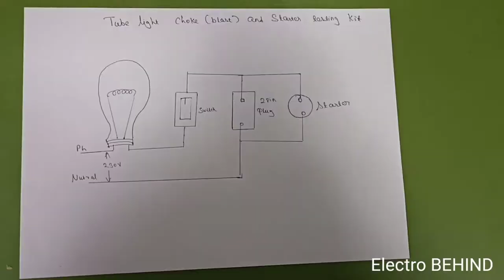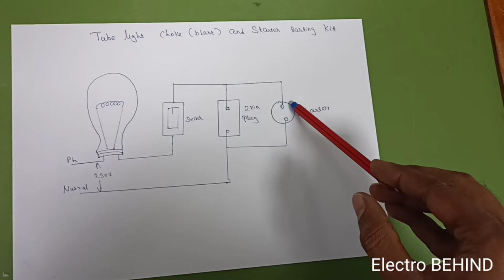Tube light Choke and Starter testing kit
tube light Choke and Starter testing kit with help of incandescent lamp